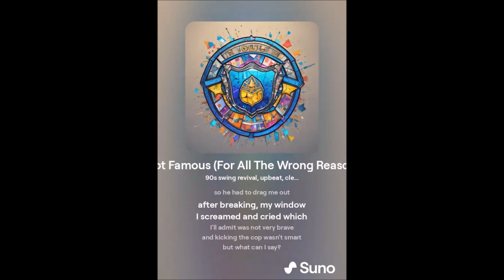"I Got Famous (For All The Wrong Reasons)"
A cautionary tale about how not to act if you get pulled over by the police and end up on body cam footage.